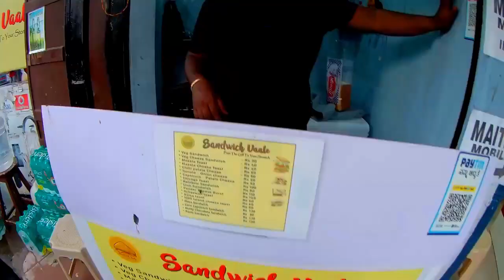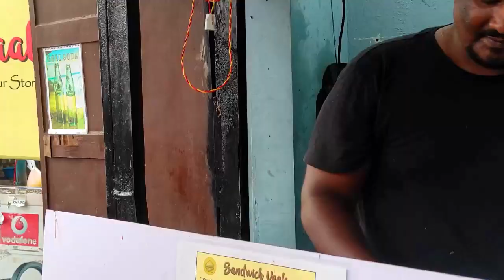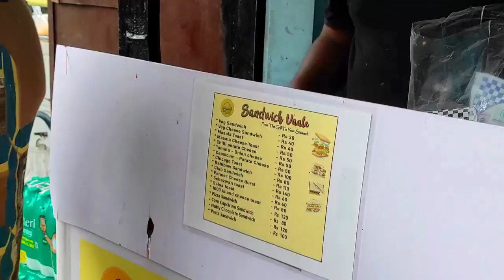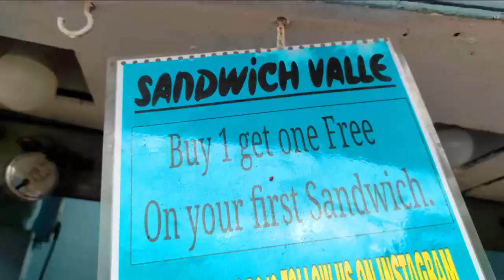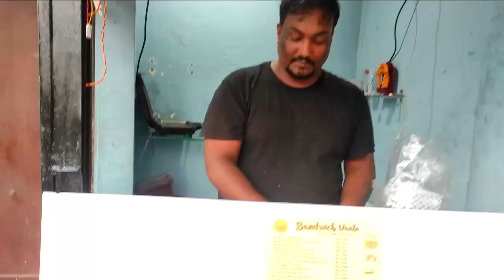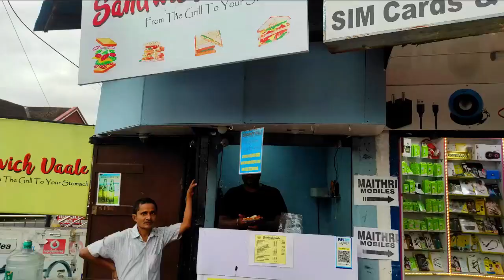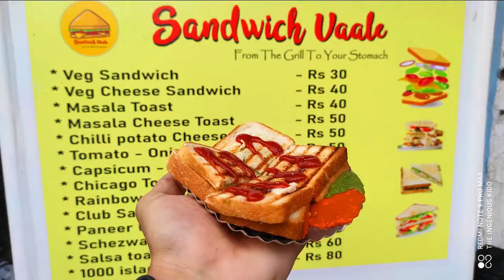Sandwich Vaale, Udupi